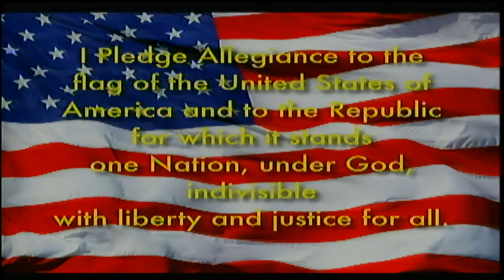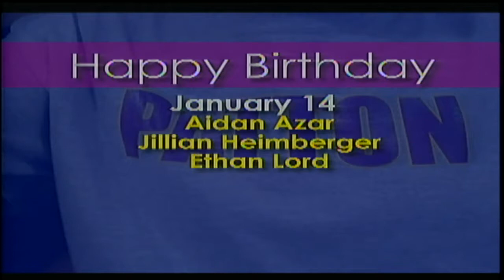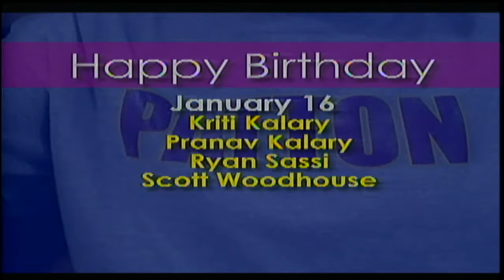Welcome To HawkTV (Audio corrected)